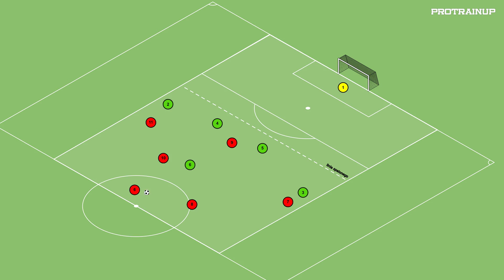animacja 6v5 killerpass - zdobywanie przestrzeni.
Przebieg, ograniczenia: Zawodnicy podzielni na 2 zespoły. Zadaniem zawodników w atakowaniu jest utrzymanie się przy piłce i zdobycie przestrzeni zakończone strzałem na bramkę. Zadaniem zawodników w bronieniu jest odbiór piłki i przejście do atakowania na 1 z 2 małych bramek przeciwnika. Wskazówki i korekta: Akcent na atakowanie. Zwracamy uwagę na mobilność oraz podanie i wbiegnięcie za linie obrony. Uwaga: Gra falowa zmiana zawodników co 2 akcje. Pole gry: Połowa boiska.